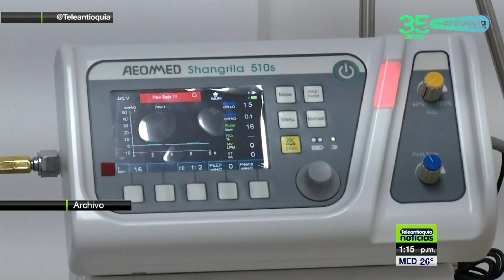Covid-19: 60.876 contagios y 1.121 fallecidos - Teleantioquia Noticias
El Departamento de Antioquia se convirtió en el segundo territorio del país con mayor número de contagios de Covid-19, registrando 60.873 casos positivos en lo corrido de la pandemia del coronavirus.